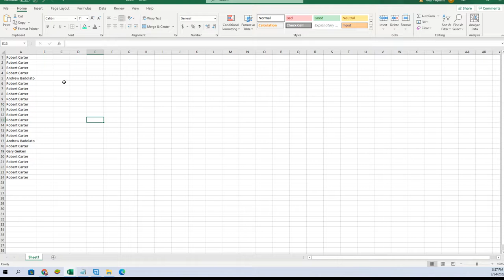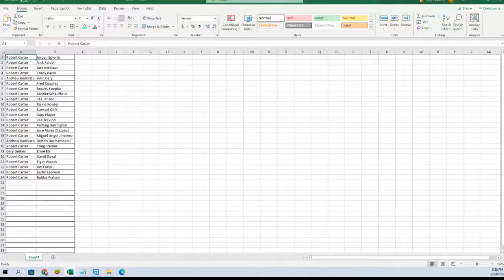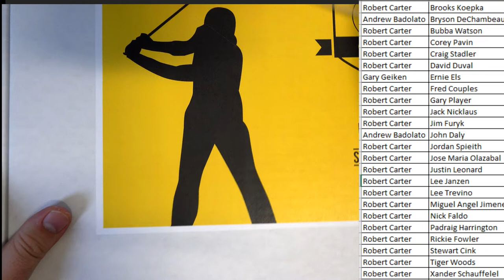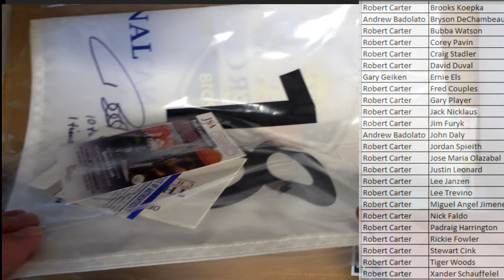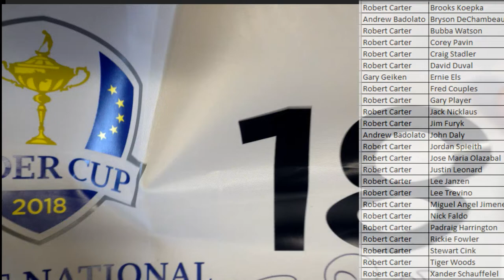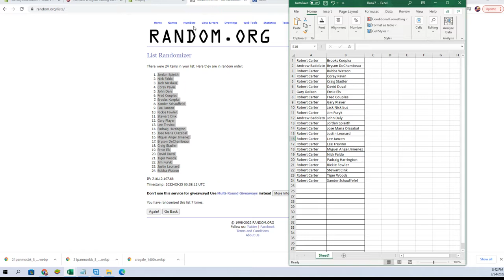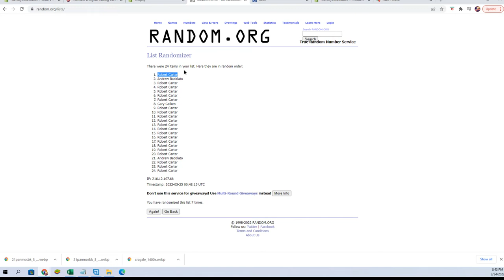2022 Hit Parade Autographed Golf EAGLE Edition Hobby Box series 2 ID 22HPGOLFEAGLE711